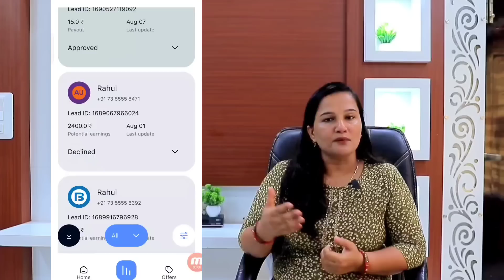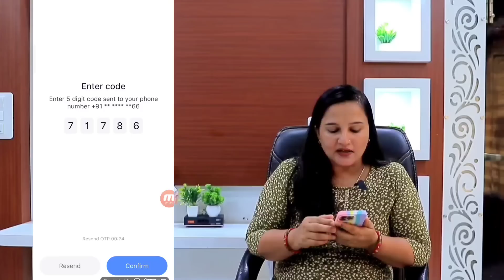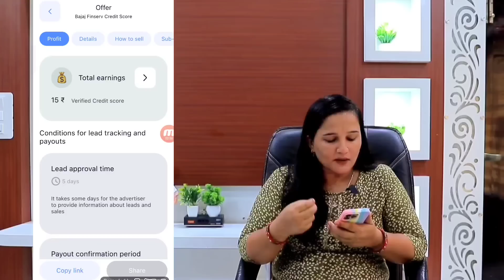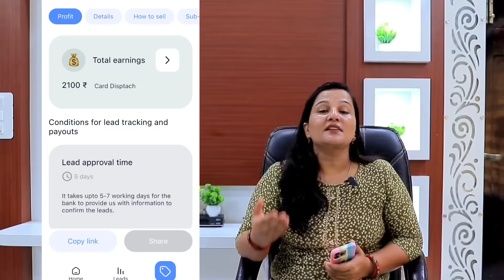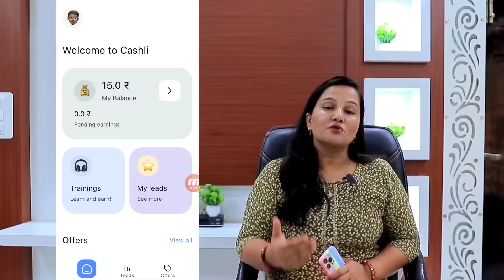सिर्फ 7 दिन में 70 हजार की कमाई | Cashli app से केश कमाये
earning app
कमाई ऐप